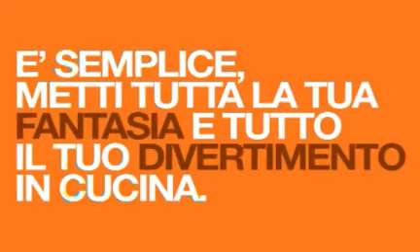Diventare Famosi come testimonial di un video pubblicitario - Orange Show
Sei stonato come una campana? Ti manca l'X-factor! Non sai ballare? Abbandona l'idea di Academy o di Amici! Hai mille allergie! Depennata pure la possibilità de "la fattoria"! Hai paura di far la fine di MedioMan del GrandeFratello (Medio chi??? Appunto!). C'è una sola via per diventare Famosi! Partecipare all'Orange Show